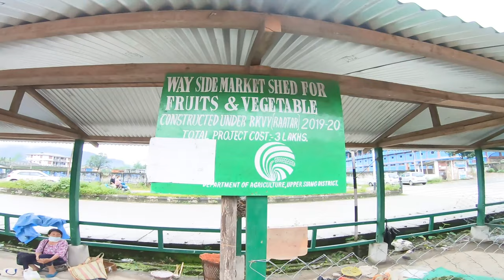I VISITED YINGKIONG FOR THE VERY FIRST TIME, TRAVEL VLOG ARUNACHAL PRADESH